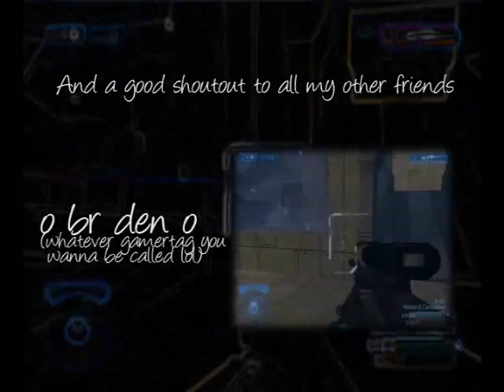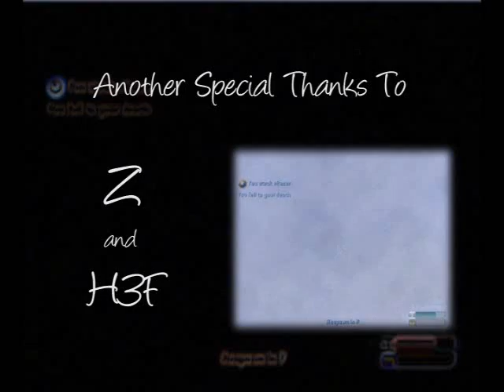J Mayne halo 2 montage 2 Credits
these are the credits that i has to upload seperet